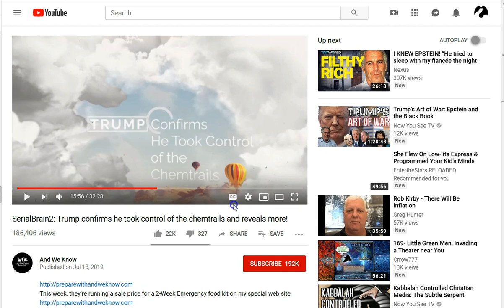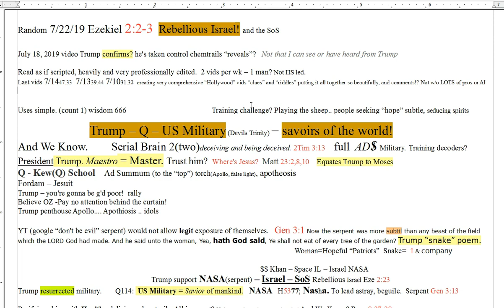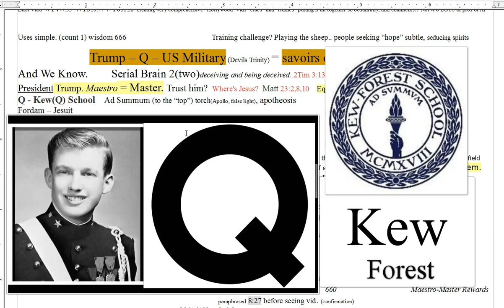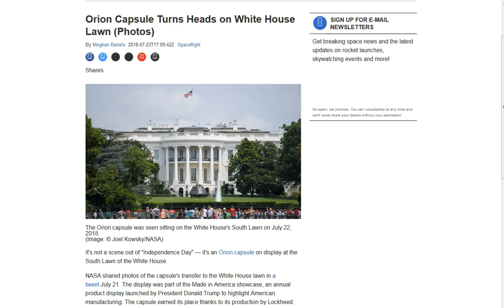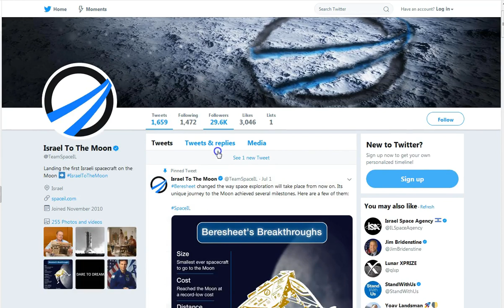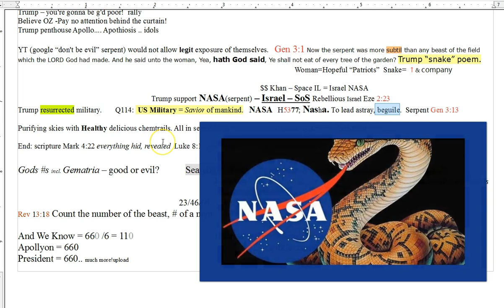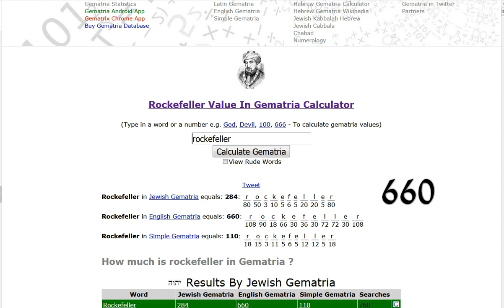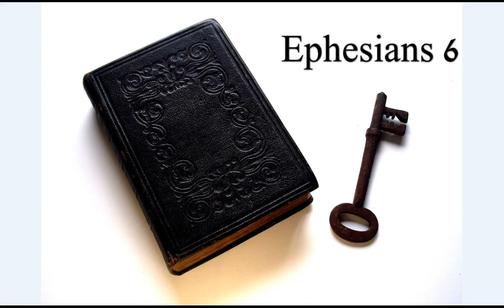And We "Should" Know!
And we know. SerialBrain2 . We should know if we are truly walking in Christ Jesus! The content is obvious controlled opposition and much more! Cunningly devised to deceive the primary target,  “Christians”. I pray you see that trusting in any man to fix a spiritually decaying world with carnal riddles and duct tape will only lead to disappointment, destruction and death. I pray these people come to repentance and Truly seek the saving knowledge of Jesus Christ. His peace and grace to you all.

Amen.